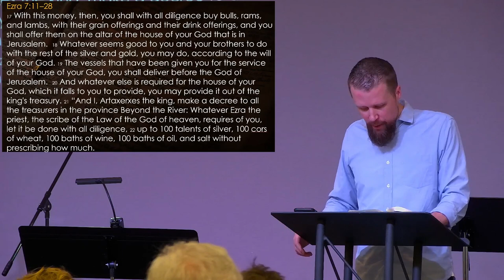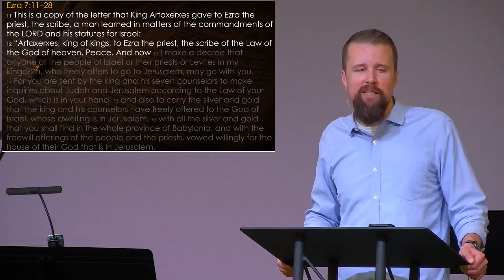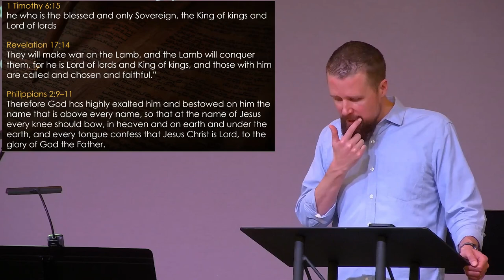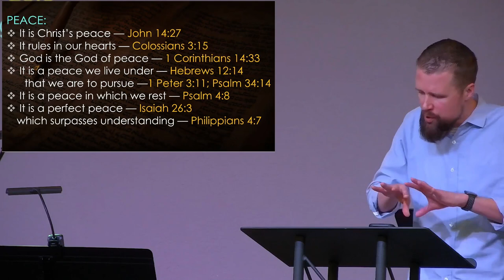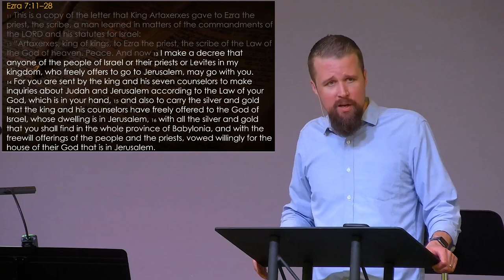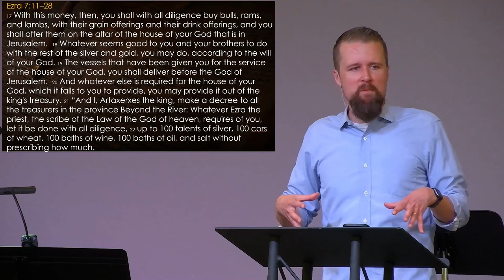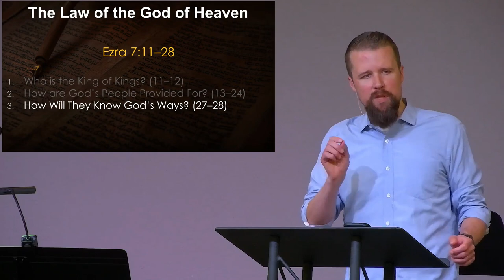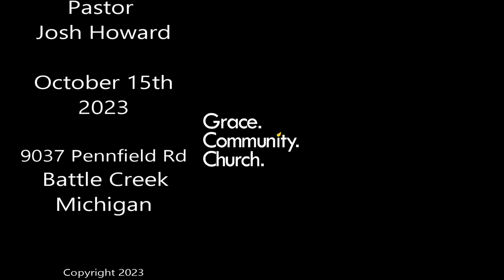10/15/2023 - Grace Community Church - Battle Creek, MI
The Law of the God of Heaven - Ezra 7:11-28 - Pastor Josh Howard
Who is the King of Kings?
How are God's people provided for?
How will they know God's ways?